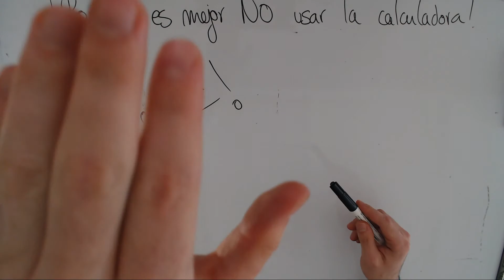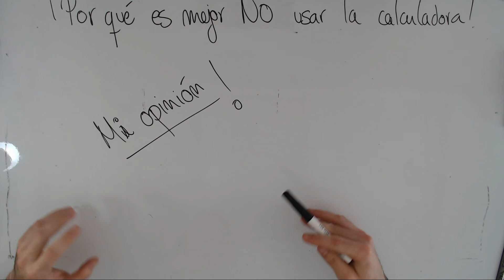¿Por que es mejor NO usar la Calculadora?